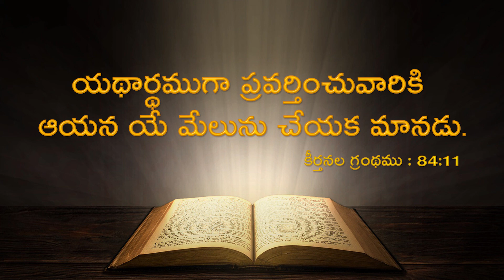Daily Promise || Todays Promise || Today Gods Promise || By Prabhu Anudina Vagdhanamu